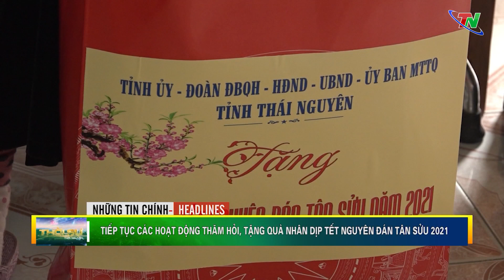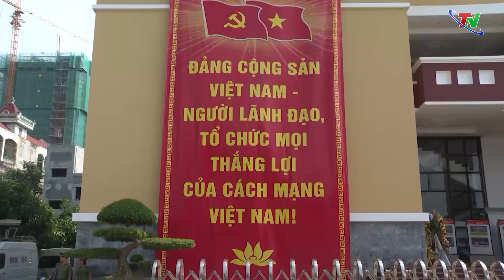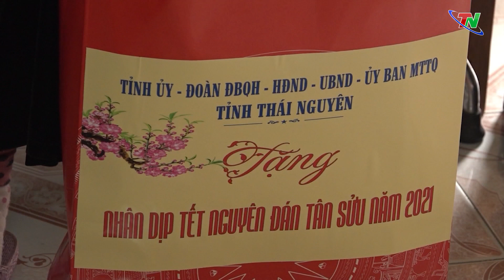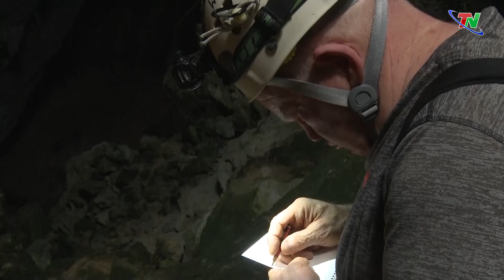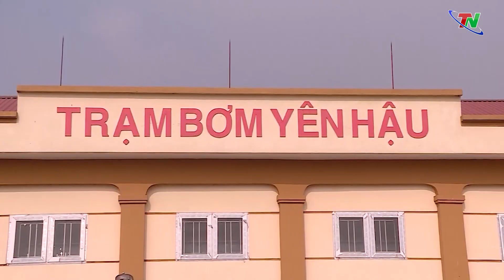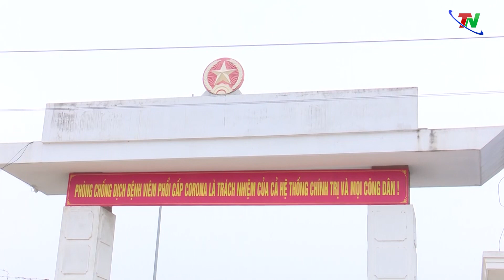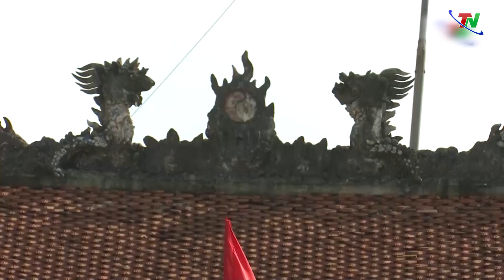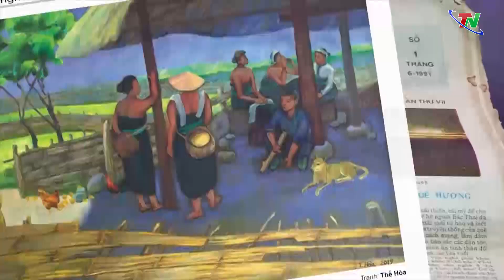Thời sự Thái Nguyên ngày 23/1/2021